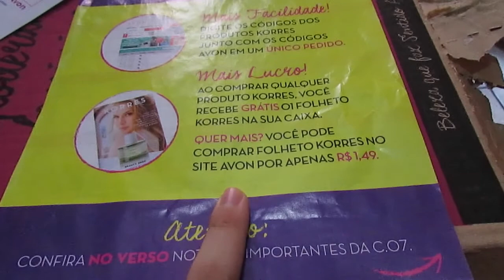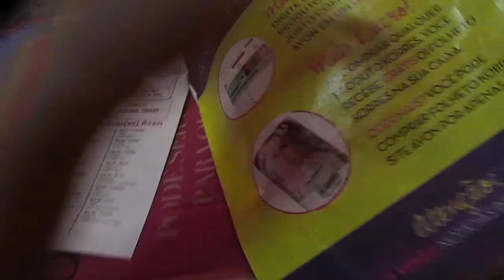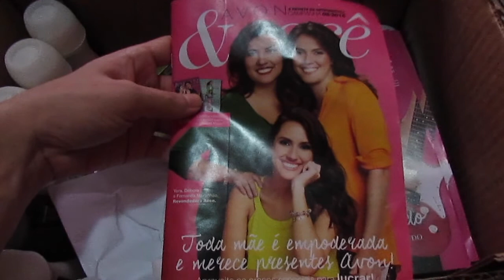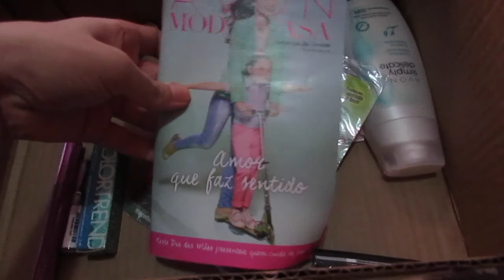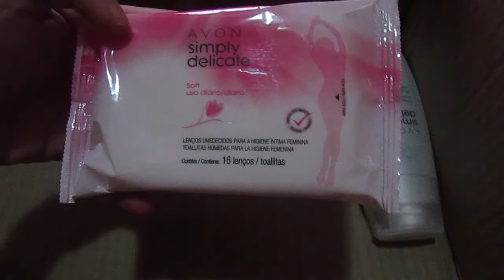O que veio na caixa da avon CP:06-2016